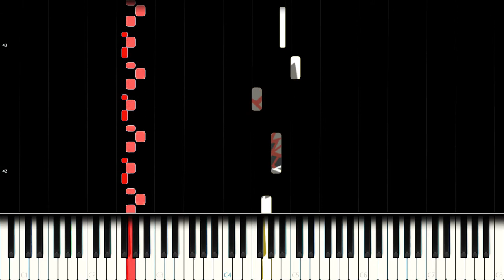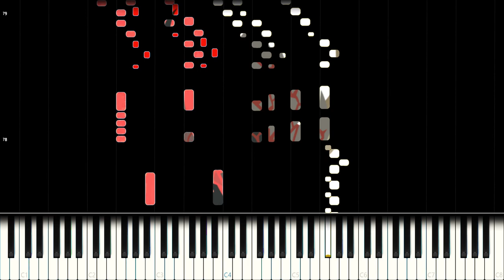MHW: Bazelgeuse OST (Piano Cover) [!!! 1000 Subscribers Special !!!]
[FREE] Download the mp3 file for this piece

Monster Hunter World: OST - Bazelgeuse Battle Theme

The Bazelgeuse has to be one of the most intimidating monsters in all monster hunter games. His theme is very aggressive and energetic which ties in with my playing style. This cover is based on a piano quartet by "Music Fan Mike".

Side notes: I chose to add some sound effects from the game and the original OST to amplify the PTSD that some people will get when listening to this.

What is your ultimate life goal right now?